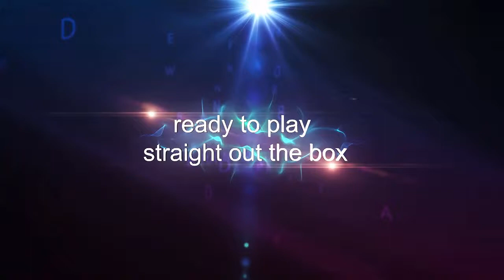Fastest on the Buzzer - comes with four Xbuzzers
indiegogo project release

Get an Xbox game and four wireless patented Xbuzzers, so up to 4 people can play head-to-head, outwitting each other, testing each others speed at being the fastest on their Xbuzzers to win points and the game.

Fastest on the Buzzer is the first Xbuzzer multi-player game to be released and it's jam packed with 5,000 trivia questions and 6 brilliant genre categories specifically designed for Xbox 360.

Fastest on the Buzzer is party gaming at it's very best in an easy, out of the box, pick-up-and-play, low-cost package that keeps people on their buzzers in a fun and dynamic way.

A Great Game Show Xbox Experience

Fastest on the Buzzer is a great way to while away the time, living a brilliant game show experience at home with family and friends.

Keep the kids happy during the holidays or test peoples' general knowledge - Fastest on the Buzzer combines a fun, finger on the buzzer, fast moving trivia quiz in an easy to set-up and use package.

A Great Fun Xbox Game For Christmas

With Christmas just around the corner, playing Fastest on the Buzzer offers people a brilliant action packed way of spending a fun afternoon with family and friends.

The Science & Technology Behind XBuzzers

Our Patented XBuzzers are specially developed to work  with Xbox 360 straight out the box, no hardware, no dongle, no software, no setting up, a simple game download and it's heads down to play!

XBuzzers is a first on the market unique way of playing an exciting party quiz game. All the development work on both the game and the XBuzzers is complete and fully operational, which means it's ready to go into full production.

The Xbuzzers come complete with batteries and boast being energy efficient and low on power. In short, all the science and technology behind the game and the Xbuzzers is ready to go; all that's left is to party play and enjoy!

Developer's Kit - More Games Are On Their Way

The potential for Xbuzzers is so exciting we want to share the technology, which means as an additional perk we have decided to offer a development toolkit with the package, so keep a close eye on the horizon coz there's heap more exciting Xbuzzer games about to appear!